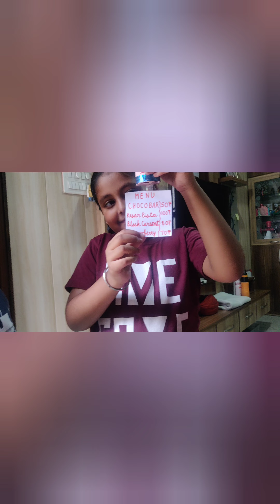Aaj bacche nu school to chhutti kyon karani Pai 🎒🏫